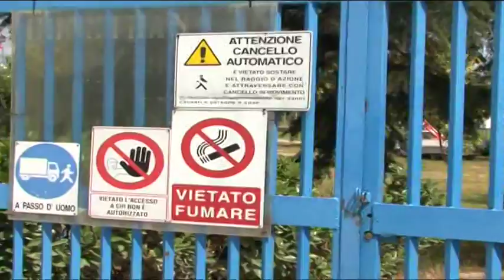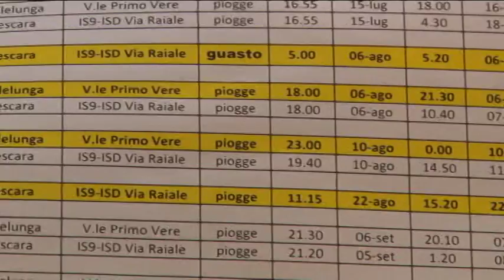Mare inquinato: indagati Di Giovanni e Livello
Il Direttore dell'Aca Bartolomeo Di Giovanni e il Direttore Tecnico Lorenzo Livello risultano indagati per il reato di inquinamento ambientale causato dallo sversamento di 161.000 metri cubi di reflui dal sistema degli scolmatori dell'impianto fognario di Pescara direttamente alla foce del mare Adriatico. L'indagine è condotta dalla Procura di Pescara ed è scaturita dal crollo dell'asse attrezzato ad aprile 2015